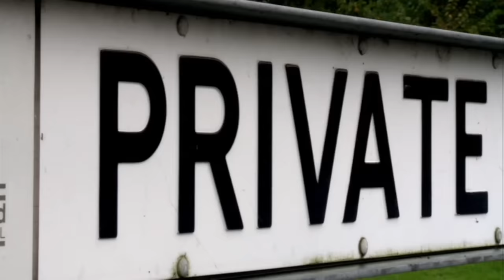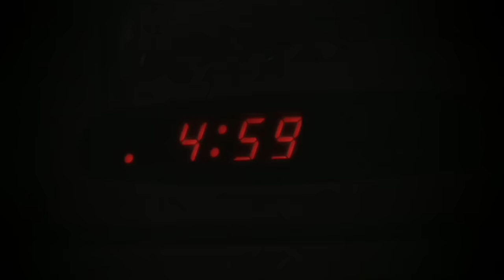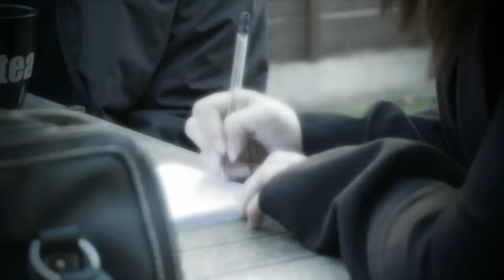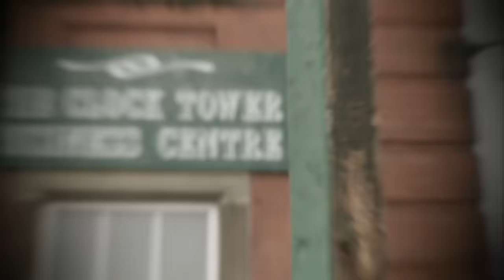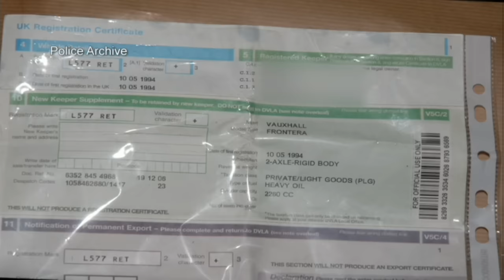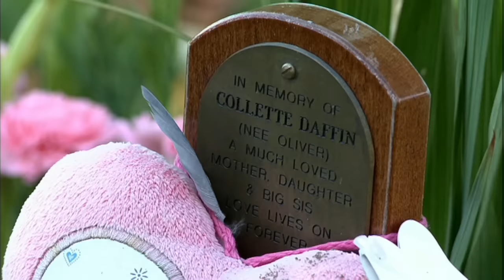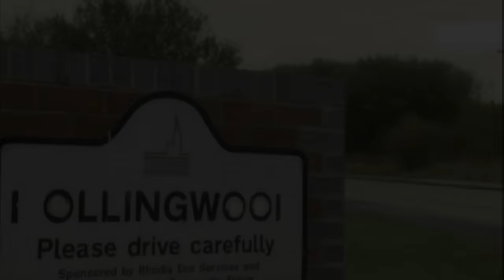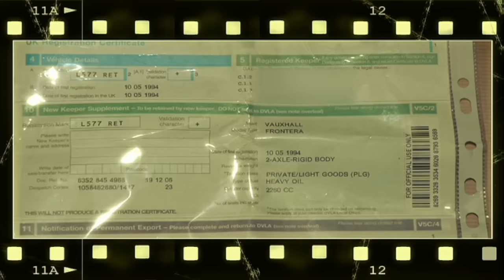Nightmare in Suburbia: Till Death Us Do Part S3E4 | A True Story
Produced by Nine Lives Media, Nightmare In Suburbia covers Real-life suburban crimes, mixing expert analysis with dramatic re-enactments. This Episode was the fifth episode from the second series.

This episode covers the murder of Collette Daffin which was made to look like a hit-and-run accident. This episode follows the investigation that brought her killer to justice.